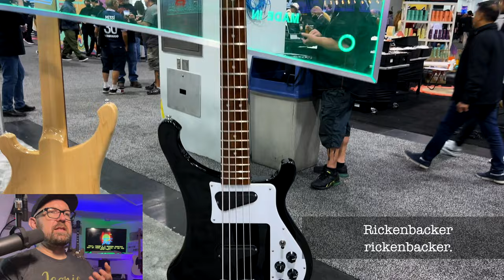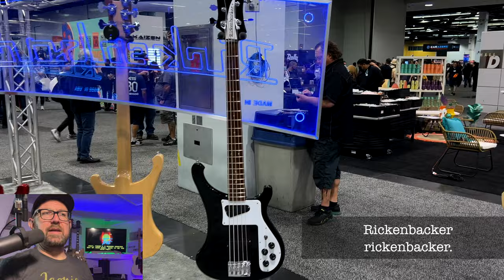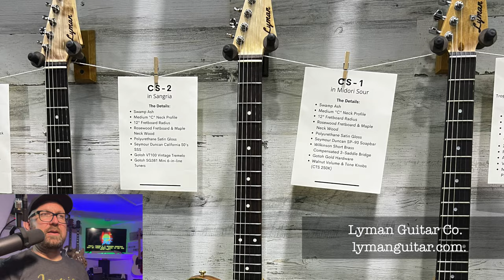What Happened at the NAMM Show 2022?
My post NAMM 2022 wrap-up in Anaheim, CA. From what I was able to ‘see’ (pun intended), what were my favorite finds from this year’s show? Was it even worth attending?